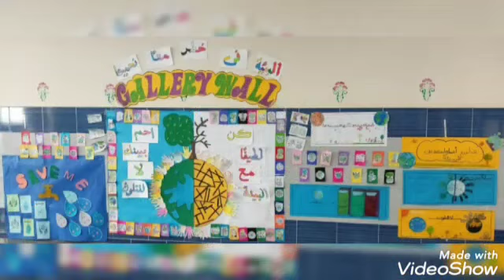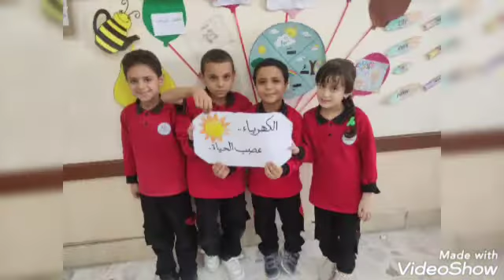مشاركة أبنائنا في مبادرة Friends of the planet 🌍 وظهر في كلماتهم ومنتجاتهم.